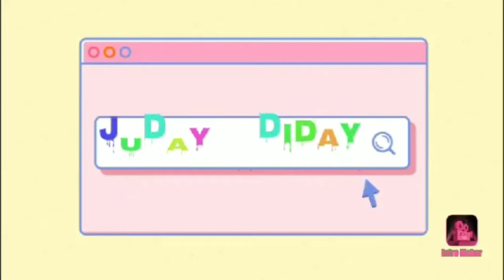NAPAKAGANDA AT NAKAKATAWAG PANSIN ANG CHERRY BLOSSOM NG FRANCE